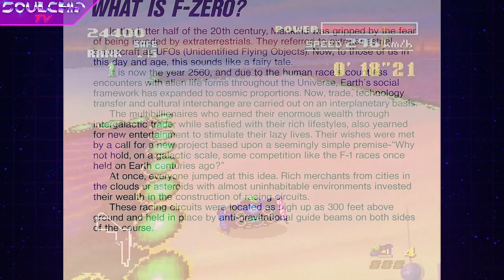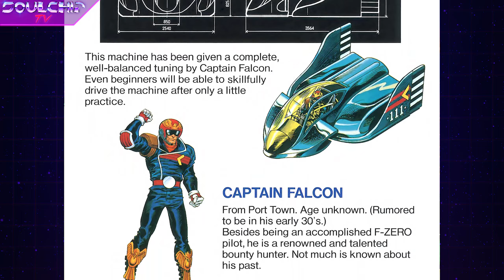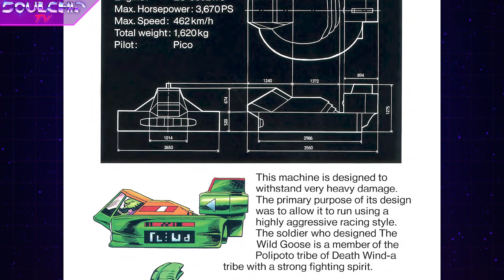Inspirando al futuro - F-Zero - Historia y análisis - Un juego del pasado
F-Zero fue prácticamente una demostración técnica para la Super Nintendo, pero fue también el inicio de una gran saga y futura inspiración para varios juegos del género.

Música principal "Soulchip TV" ©
Creada por Francisco Nogueiras de Drunken Dragon para Soulchip TV

Créditos:
World of longplays - Mariofan98 - Tsunao - ScHlAuChi - T-0815 - MadMatty - UncleBone
CheesestringXX
Alejandro
Saturn Memories
WannaTradePants
NintendoComplete
ShiryuGL